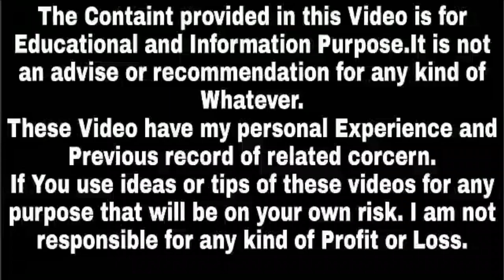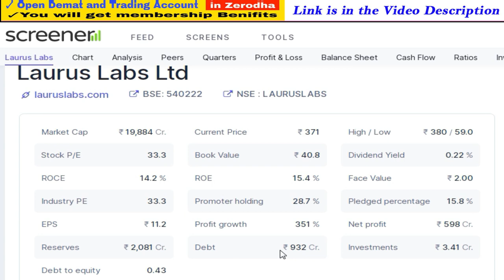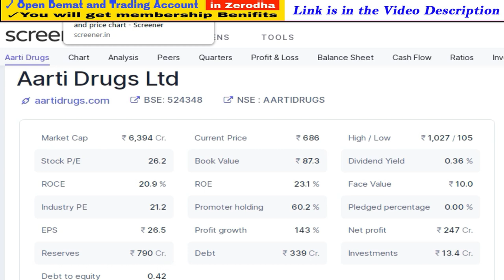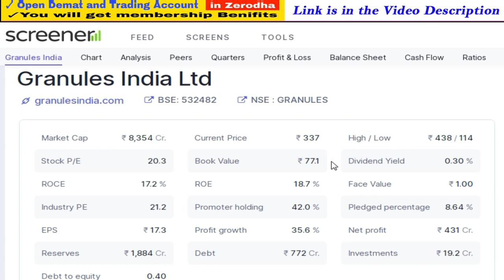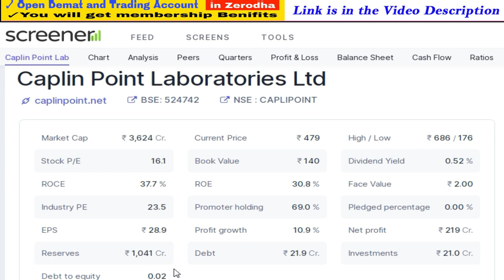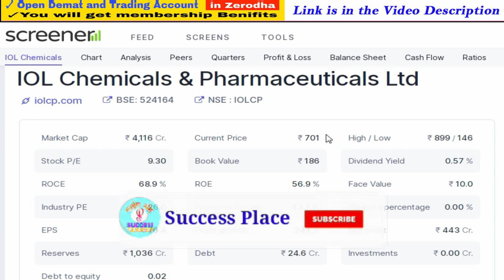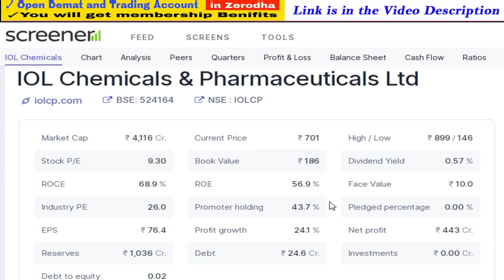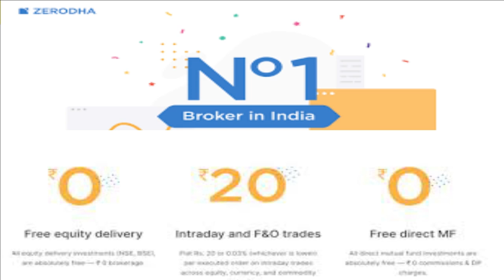Best Small Cap Pharma Stocks to Buy in india 2020 | Mid Cap Pharma Stocks | Success Place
Note : -
1. You will be added in Positional Trading SUPPORT Group.